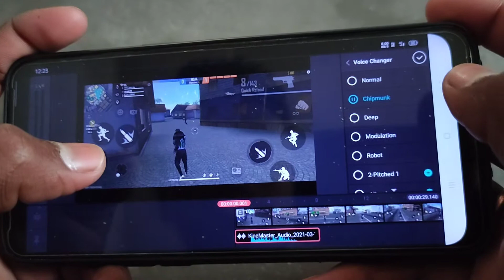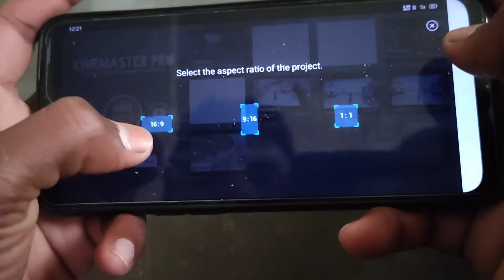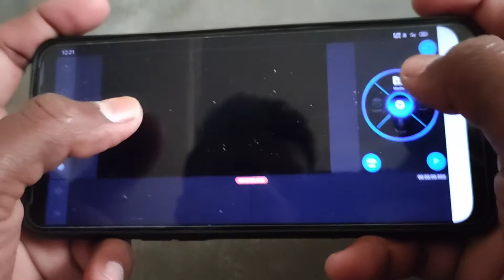Voice changer app for android all Mobile | voice change in free fire | Raistar jaisa voice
Hi guys 👋
In this video you'll listen Raistar's real voice . This is the most demanding video hope you guys will enjoy . I searched old gameplay of Raistar , GyanGaming , TSG jash and Rocky and I got this 💯 . Ladies and gentlemen this is Real Raistar's voice Please don't think negative 😏 .

RAISTAR'S REAL VOICE REVEALED 💯 - Freefire Raistar Voice is Here 🔥🔥

1/Side MAD
Hi guys 👋

 WELCOME BACK TO THE MY YOUTUBE CHANNEL😊🙏 👇➖➖➖➖➖➖➖➖➖➖➖➖➖➖
PLEASE COMPLETE MY Video Like AIM 100🙏😘  ➖➖➖➖➖➖➖➖➖➖➖➖➖➖